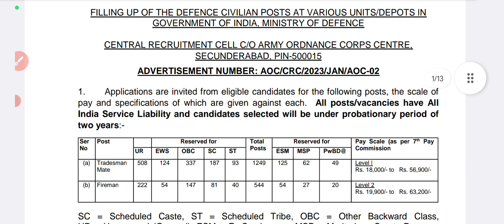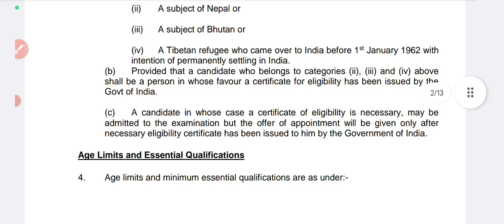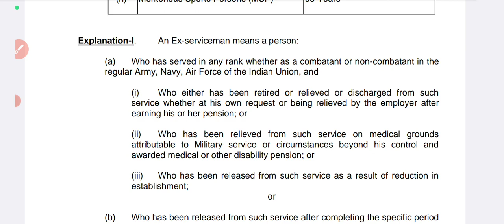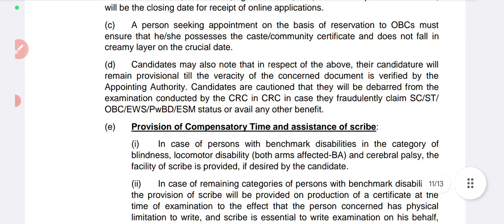AOC tradesman & Fireman latest recruitment 2023// Army ordnance corps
AOC tradesman & fireman latest vaccancy 2023// Army ordnance corps